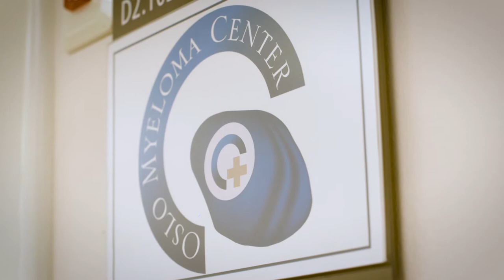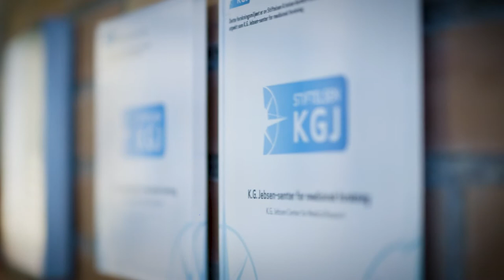Oslo Myeloma Center – Oslo University Hospital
A large and comprehensive Norwegian  myeloma research centre

Description: This film shows the breadth of features at Oslo Myeloma Center including -
1) A large clinical research activity. (2017: 84 enrolled patients in 11 clinical studies, from phase 1 to phase 3; academic and industry studies). Biggest center in the Nordics, and biggest center in the Nordic Myeloma Study Group. Weekly group meetings, and twice weekly tumor boards. 5-days-a-week study outpatient clinic.
2) Our first phase-1-study is now ongoing, and we’re the biggest center. Today (22jan) a patient of ours received the triplet treatment, as the first patient in the world. He might be interviewed.
3) Strong collaboration with the translational group KG Jebsen for B cell malignancies (Newly founded), pathophysiology, immunotherapy and drug sensitivity center.
4) Large transplant center: 124 autologous transplants in 2017.
5) In our hospital we have high-tech facilities for cytogenetics, flowcytometrics, pathology, and PET-CT.
6) We have the largest cell laboratory in public health care in Europe, and have CAR-T-cell-experience from two previous studies.
We have an amyloidosis group with regular tumor boards, and who have developed a lasermicrodissection-mass spectrometry program.